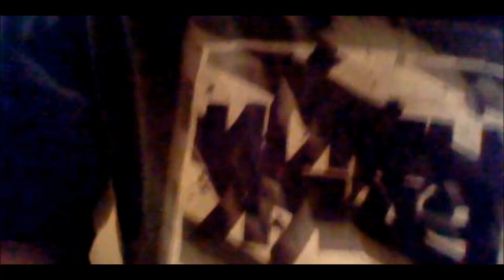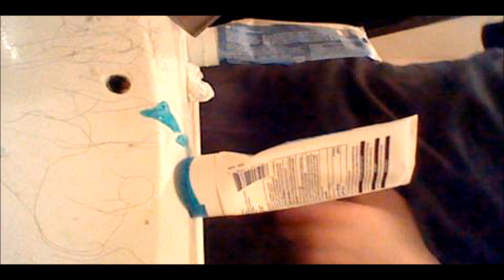Mouthwashing, toothbrushing, flossing, and facewashing with Firemasterlucky5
This video is of how to basically use mouthwash, brush one's teeth, and wash their face then clean up my style. Keep in mind I had the video on mirrored view since I used the inner camera to see what was being captured.
Products: Tops® toilet paper/bath tissue, Equate® mouthwash and toothbrush (not sure about the toothbrush holder brand), Colgate toothpaste gel (stand-up)©, Plackers™ floss, and Clearasil™ facewash.